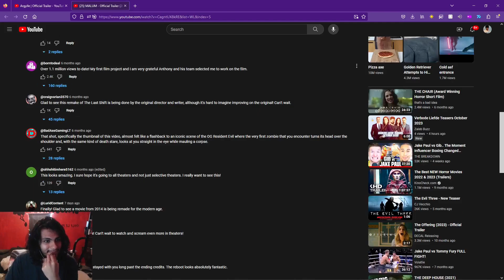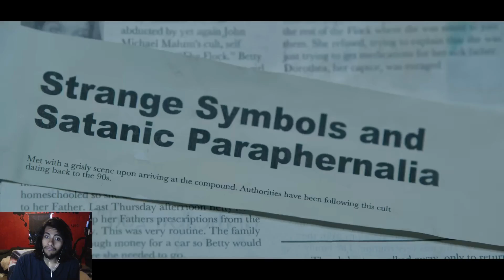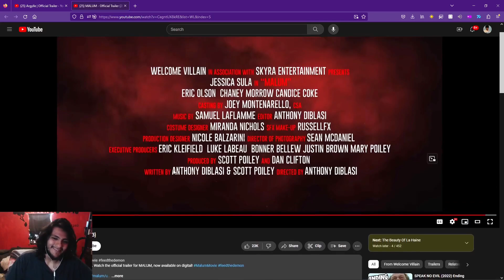Pinkweenie Reacts to MALUM - Official Trailer